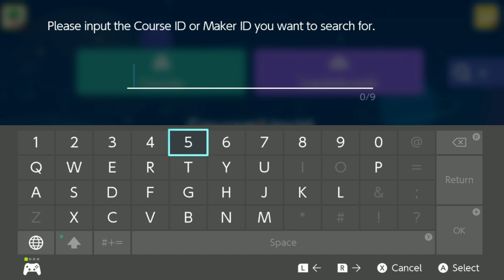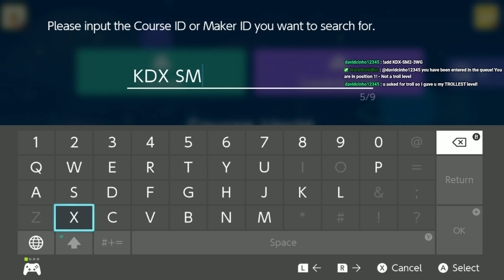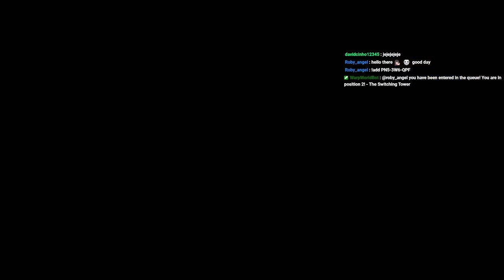SMM2 Viewer levels Stream 2 (Archive)